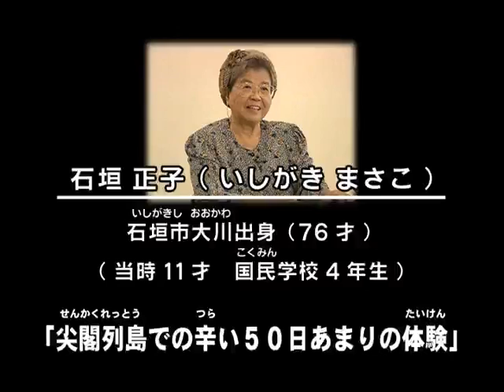石垣 正子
The Peace Learning Archive in OKINAWA
沖縄平和学習アーカイブ